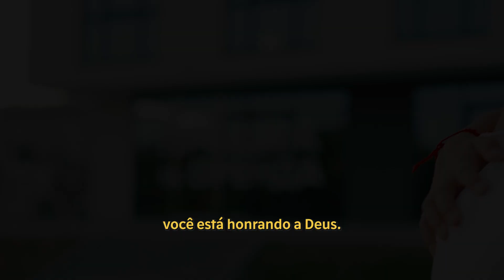Série O melhor lugar do mundo EP 78 || PARA A GLÓRIA DE DEUS || Bispa Cléo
Trecho extraído de: Que o Senhor sorria para ti... - Palavra de Vida e Fé

✝️  Seja um semeador na obra de Deus!